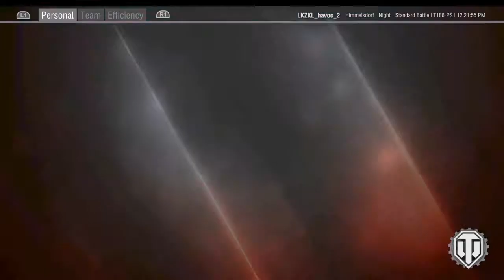World of tanks ps4 open beta gameplay part 3